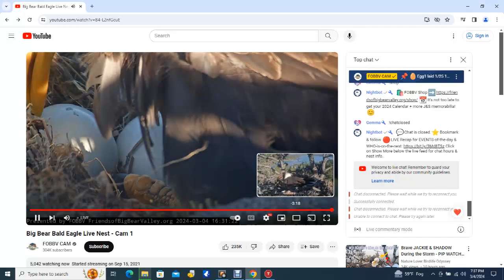Big Bear Bald Eagles 03/04/2024 19:37